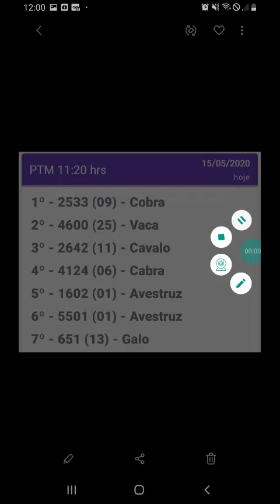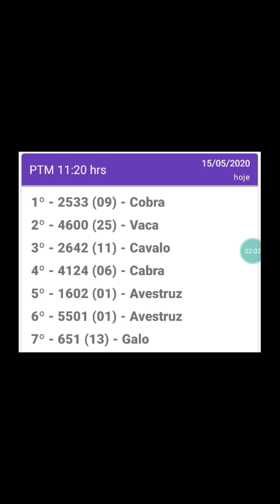Resultado do jogo do bicho PTM rio 11.20hrs d 15.05.20